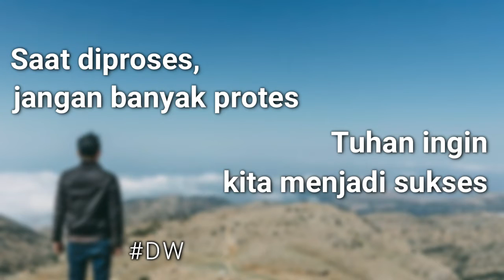PEMBENTUKAN KARAKTER - PESAN PENGHARAPAN @ Mt Hermon, Israel || David Wijayanto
Lihat juga:

- Air Mata Diubah Menjadi Berkat